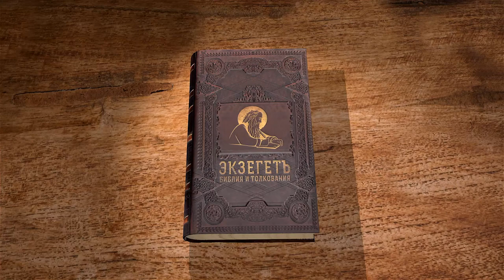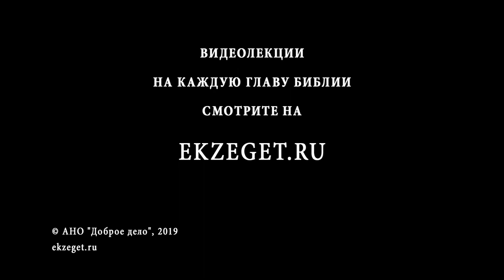Псалтирь. Псалом 135. Андрей Десницкий. Библия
Данный псалом уникален тем, что в нем повторяется одна и та же фраза — "Ибо на век милость Его". Зачем это повторяется несколько раз? Данный рефрен усиливает веру человека в милость Божью по отношению к людям. В этом псалме показаны отношения израильского народа и Бога. Бог милует евреев на протяжении столетий. Он — Творец мира и управляет им.